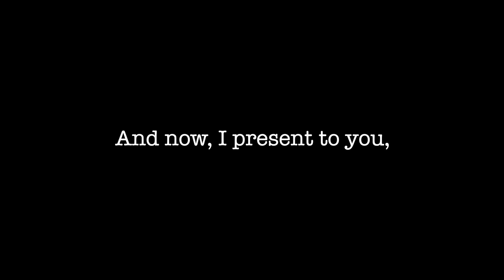Infiltration -- Rose Fall Count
Rose can't keep her balance.